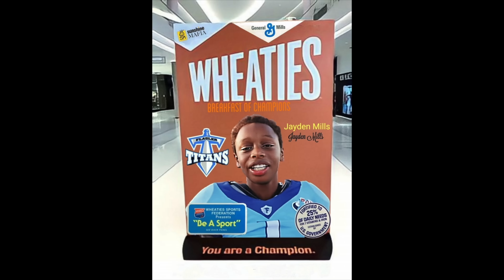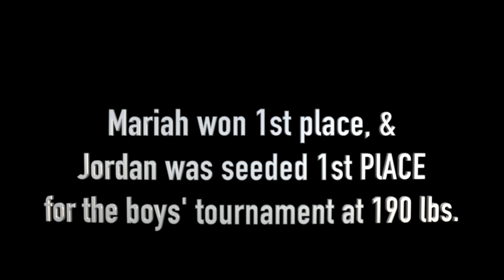FRUSTRATED! Unfair Wrestling Tournament?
Jordan’s big win takes an unfortunate turn. Find out why we are frustrated…

Send us a letter to:
Sunshine Mafia